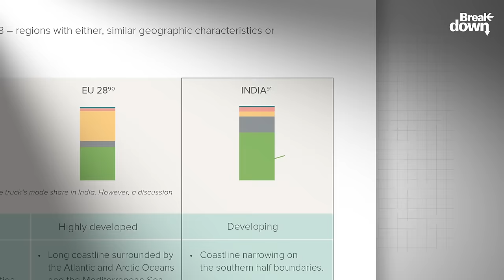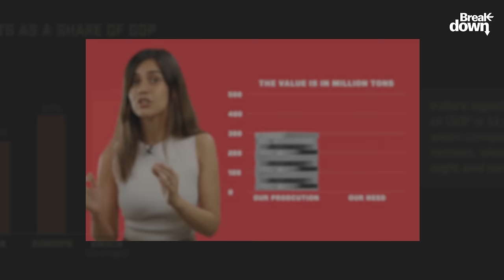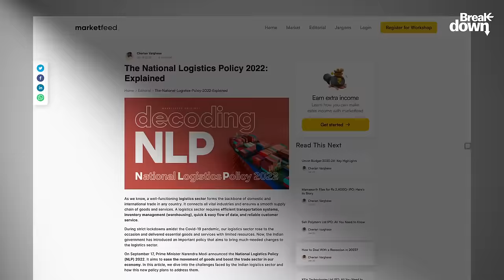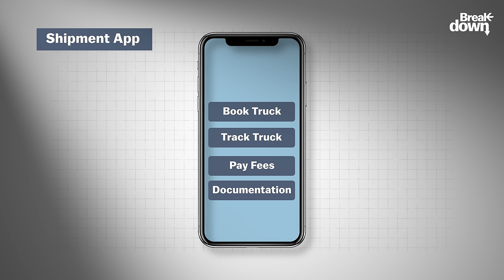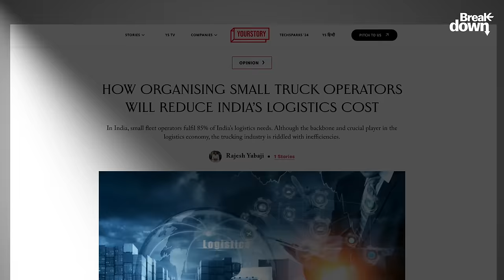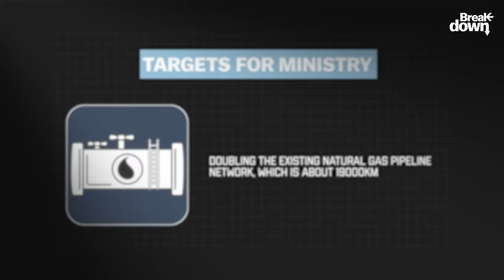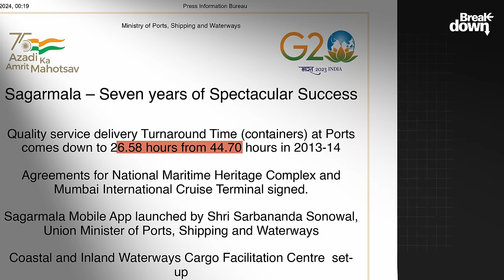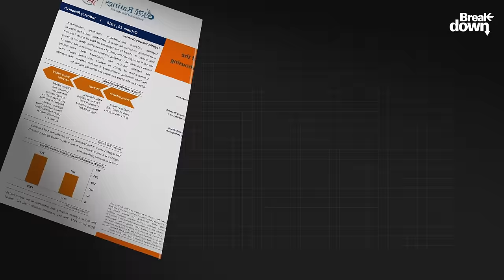National Logistics Policy - The Full Analysis and Breakdown In SIMPLE LANGUAGE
The "National Logistics Policy - The Full Analysis and Breakdown | PRE ELECTION SPECIAL" aims to provide a comprehensive examination of a government's policy designed to streamline and enhance the efficiency of logistics and supply chain management within the country. This analysis would delve into the specifics of the policy, exploring its objectives, strategies, and expected outcomes. It will assess how the policy intends to address critical issues such as reducing the cost of logistics to a competitive level, improving the infrastructure for transportation, warehousing, and automation, and leveraging technology for better logistics planning and execution.

The special pre-election context suggests that the analysis would also critically evaluate the policy's political implications, how it aligns with the promises made by the governing party or its opponents, and its potential impact on the economy and businesses. Additionally, it would speculate on the policy's short-term and long-term effects on the national and international trade dynamics, the possible challenges in its implementation, and the stakeholders' reactions, including industry players, consumers, and international partners.

This breakdown would serve as a vital resource for voters, business leaders, policy analysts, and academics interested in understanding the nuances of the National Logistics Policy.